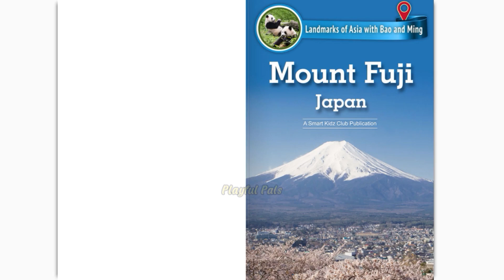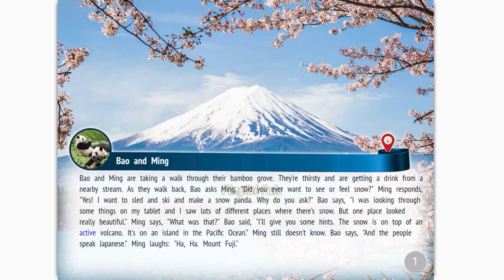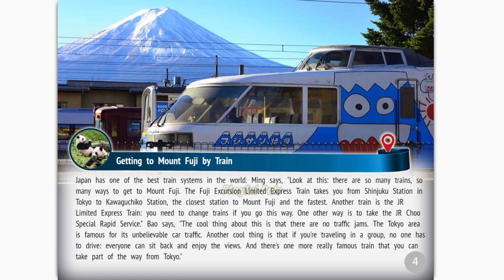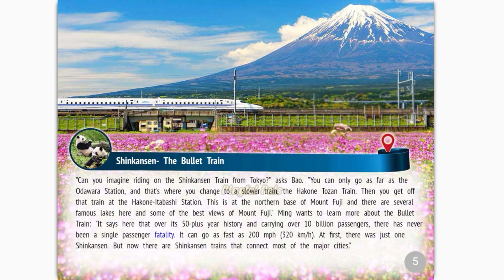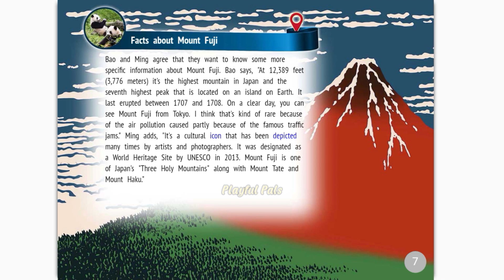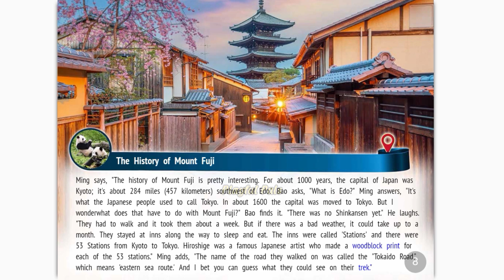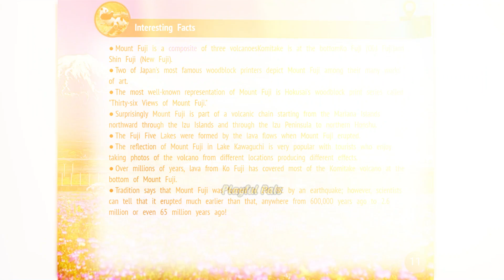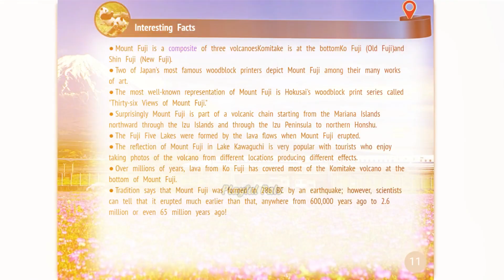Reading MOUNT FUJI Book ASMR || Japan's Iconic Landmark || Learn ASIA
Immerse yourself in the serene beauty of Japan's iconic landmark, Mount Fuji, with this relaxing ASMR reading session. Join us as we explore the rich history and cultural significance of this majestic mountain through the pages of a captivating book. Get ready to learn about the fascinating symbol of Japan and its importance as a landmark of Asia. Let the soothing sounds of pages turning and soft whispers transport you to the land of the rising sun. Sit back, relax, and enjoy this virtual journey to Mount Fuji.